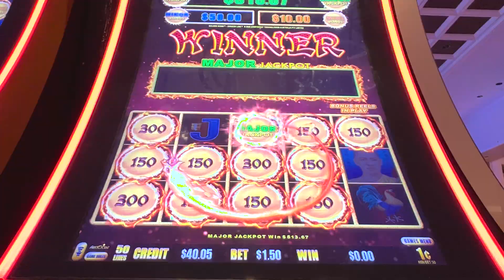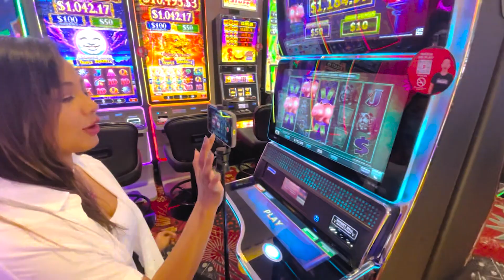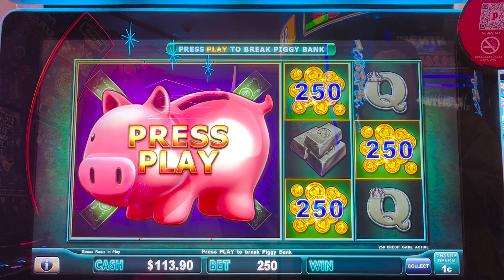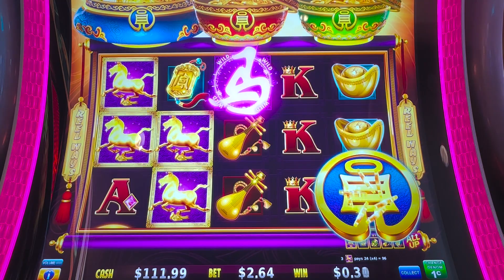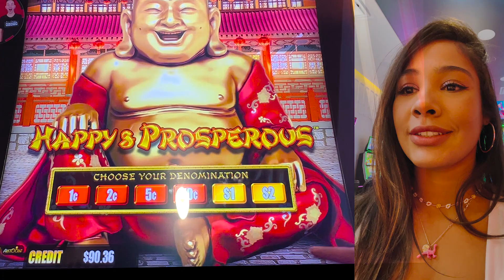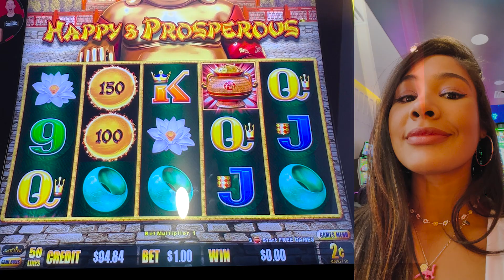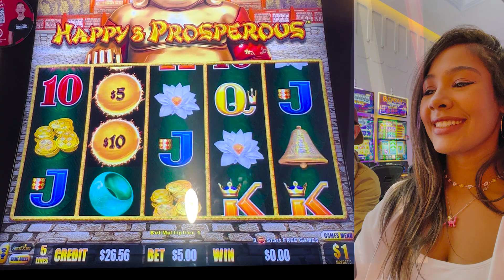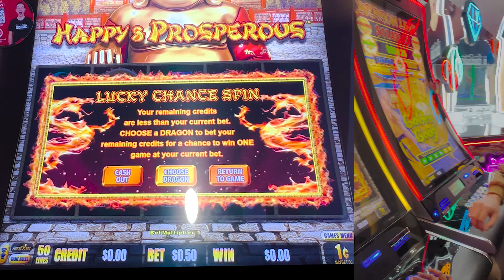DONT tell Anyone about my Dance moves at the BRIAN CHRISTOPHER Slots Room in Vegas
Welcome 🙏 today we take our first trip to the BCslots room at the Plaza Hotel in Vegas! If you’re watching this channel, you probably know Brian Christopher. This smoke-free, influencer-friendly room has some of the most popular slots available! Let’s check it out!!

We hope you have fun watching as we did playing.

 We'll continue sharing our content with you guys, so stay tuned for more, and don't forget to hit that notification bell so you're the first to know when we drop our latest videos.

💥Watch me Take over the HIGH LIMIT ROOM at The Orleans in Las Vegas and GOT HUGE Bonuses

Let's keep the fun going together - see you at the slots!

© All uploads and content are the intellectual property of Jackpot Impossible ©